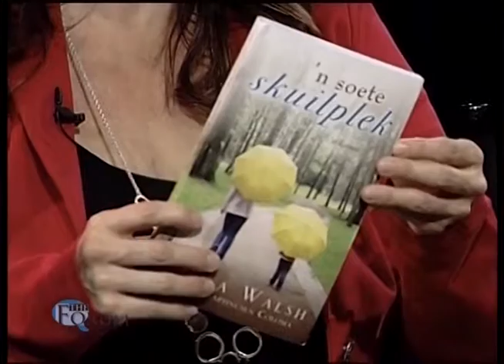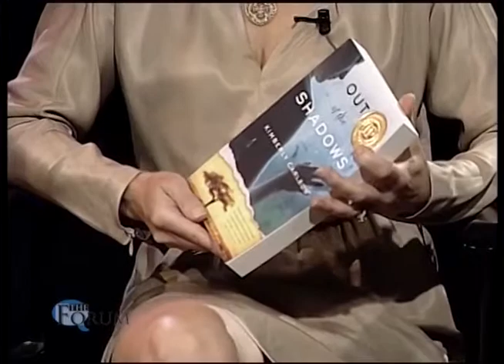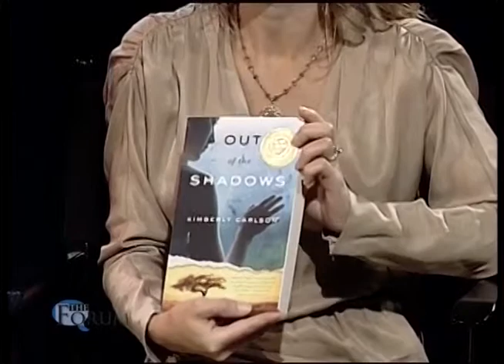KIXE Forum - Cindy Martinusen Coloma and Kimberly Carlson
In this episode of The Forum our hosts introduce viewers to two unique voices in fiction who hail from the North State. Cindy Martinusen Coloma and Kimberly Carlson talk about their different paths to writing success and offer insights for aspiring authors.